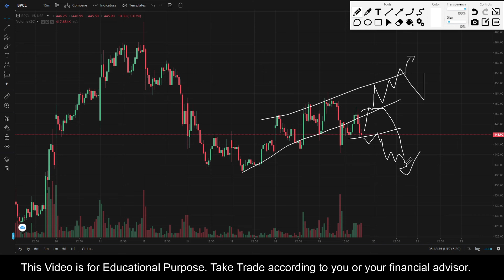BPCL || Stock Trading Analysis || 20 May 2021